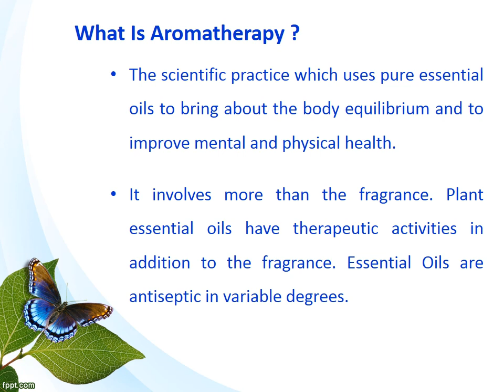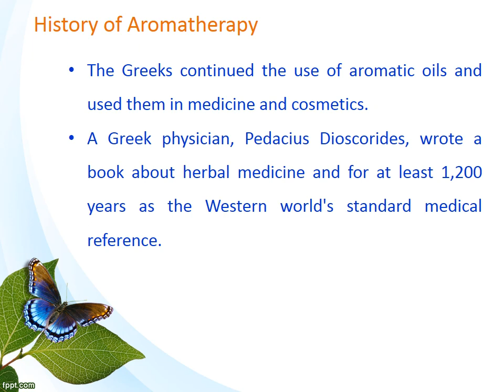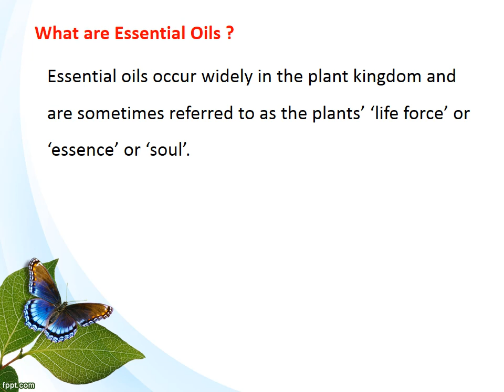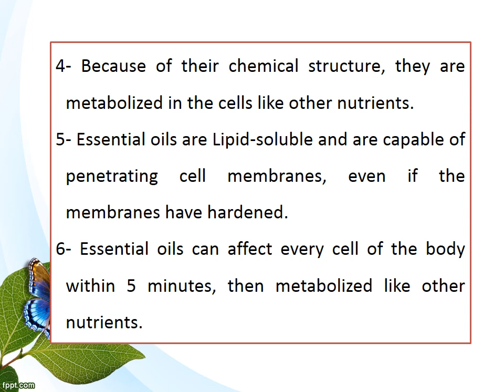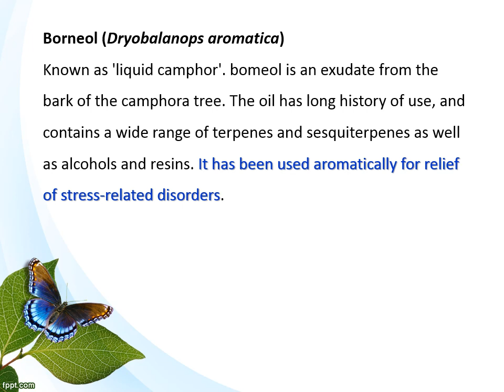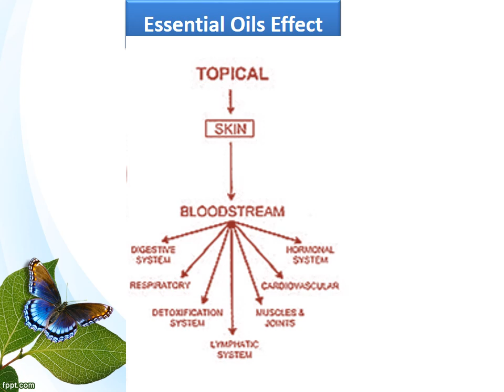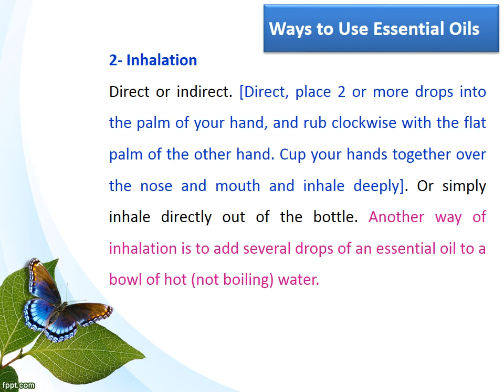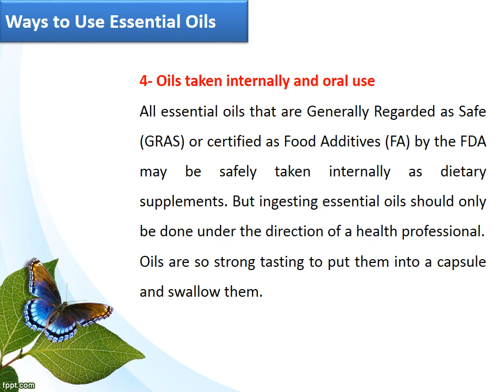aromatherapy 1 part 1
الفرقة الخامسة Herbal medicine   محاضرة